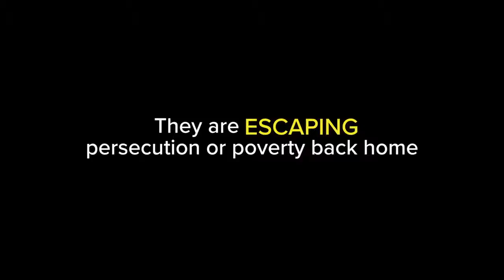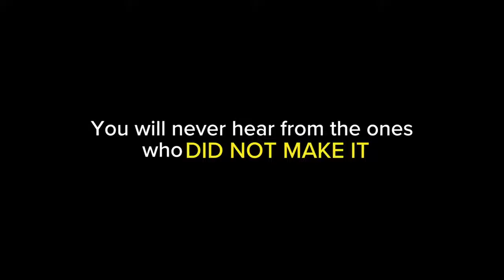Yemen: Dangerous Crossings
UNHCR, the UN Refugee Agency
Published on 8 Feb 2017

A photo film illustrating the “Dangerous Crossings” refugees and migrants take to get to Yemen. Part of a major campaign to spread awareness about the dangers of crossing to war-stricken Yemen crossing the Gulf of Aden and Red Sea from Africa and highlighting the horrendous conditions and rising risks in Yemen.

The music is arranged by acclaimed Hollywood producer George Acogny and the video is directed by Egyptian film director Amr Salama. Aaarmaanta’s song “Tahriib” sowed the seed for the creation of “Dangerous Crossings”, with the Somali lyrics forming the basis of the chorus.